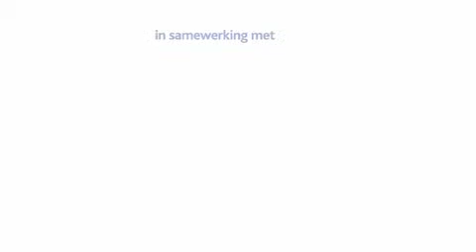'n Lewe met IV: 'n Lewe na egskeiding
Egskeiding is iets wat ons almal deesdae goed ken. Direk of indirek word ons hierdeur geraak. Ons bespreek in hierdie program aspekte daarvan, soos die uitwerking op kinders en die verhouding met ouers na die egskeiding. Dr Franco Colin gesels met 'n eks-predikant wat self deur 'n moeilike tyd is na hy van sy vrou moes skei. Hy gesels ook oor die weg na herstel.